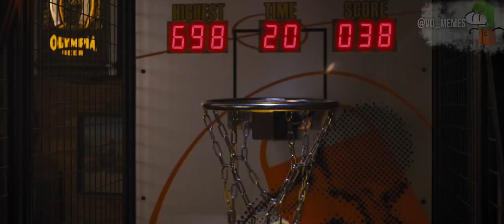WELCOME TO THE PIT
Ma Twit @Vo_Memes
Movie - Sonic the Hedgehog
Music in video:
1: Ghost Hounds - Bad News